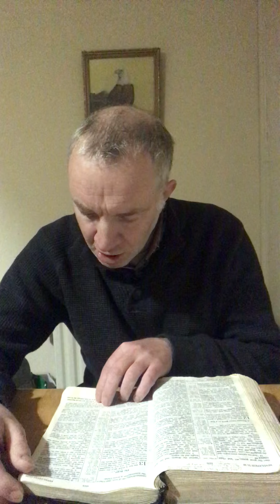The mark of the beast and vaccinations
This teaching looks at the main schools of interpreting the book of revelation and the mark of the beast in particular. The question of corona virus vaccines and its relation to the mark of the beast is also explored.